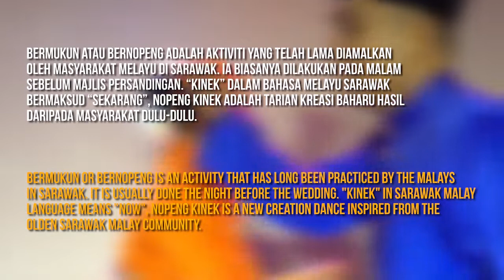TARIAN NOPENG KINEK - NOPENG KINEK DANCE